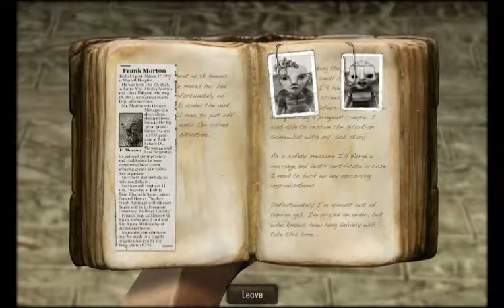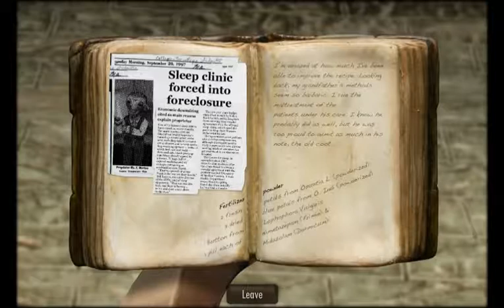DISCOVERED A SECRET ROOM! | The Dream Machine 14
DIG the OUTTRO song? Here's where to find it